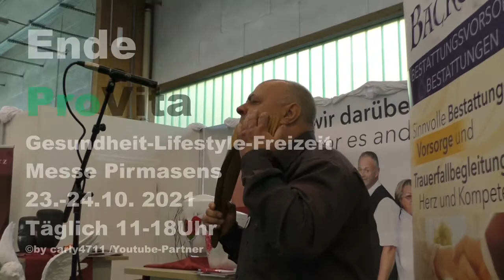ProVita Messe Pirmasens 24.10.2021 Kurzclip Teil 6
Aus LaVita wurde ProVita.

Endlich mal wieder eine Messe in Pirmasens.
Clips sowie Bilder wurden am Sonntag  aufgenommen.
Viele Bekannte Gesichter getroffen.